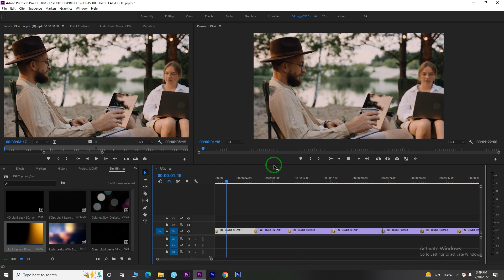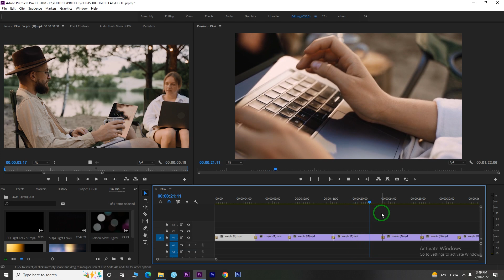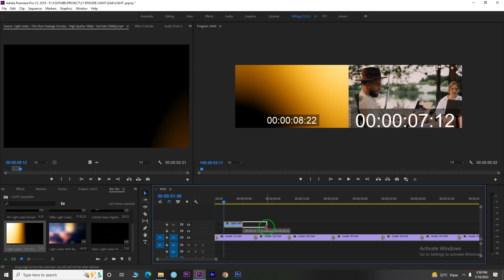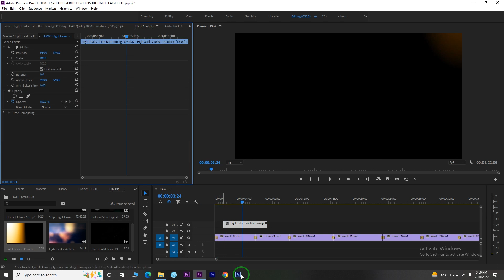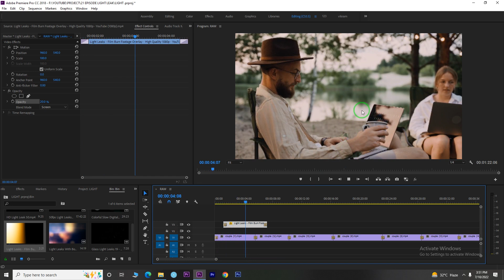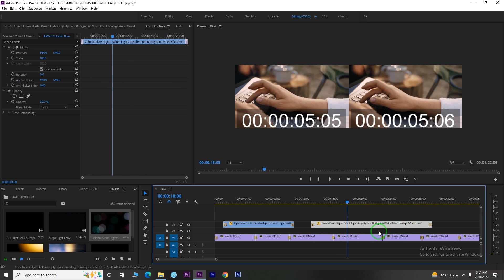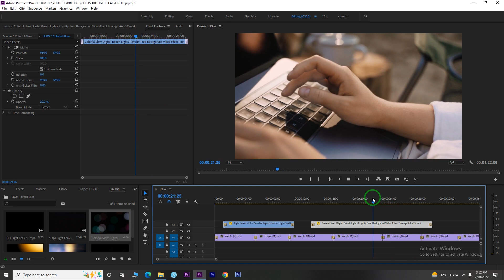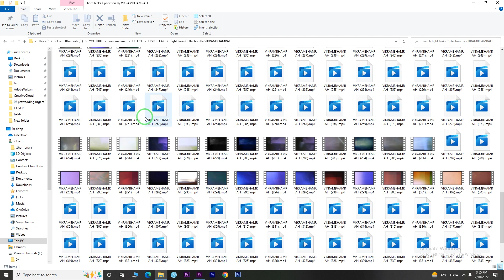FREE 300 PLUS Professional Light Leaks Collection Free Download || How to Use (Tutorial)